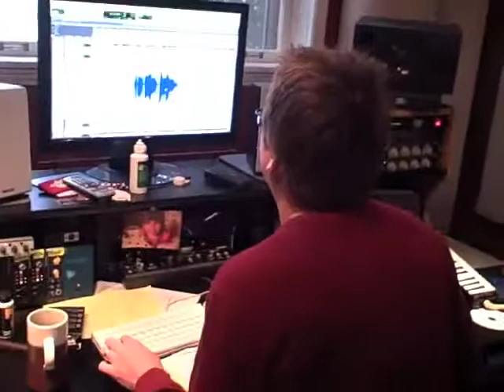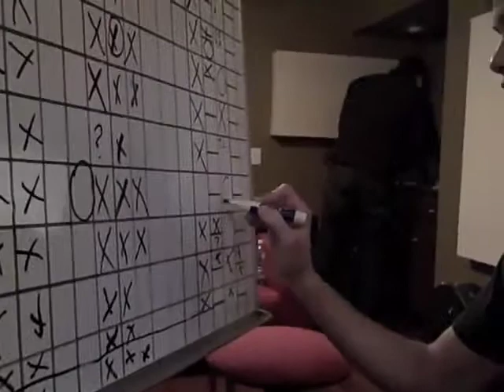Christa Wells Studio Day 5 w/ Nicole Witt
In the studio working on the new record...Nicole Witt comes in to play her magical violin and add her marvelous voice to the mix.